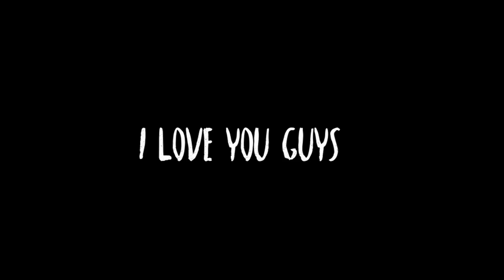PIERCE THE VEIL - BULLETPROOF LOVE COVER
LEAVE COMMENTS IM READING THEM ALL
tysm for watching I put a ton of my free time into making these videos and your suggestions and feedback never goes unnoticed

I'll be making another blackbear and pierce the veil cover due to all your comments!

I have a few video ideas lined up but as always if you have a song you'd like to hear me recreate or would like to collab just leave a comment or shoot me a message on here!